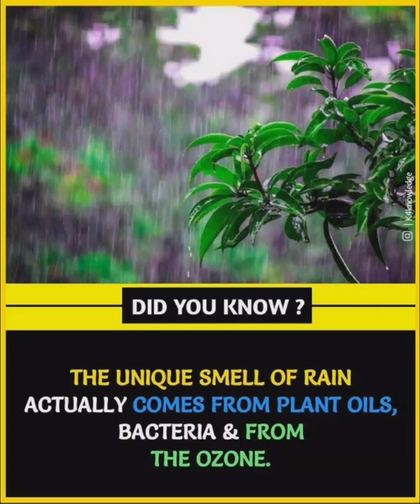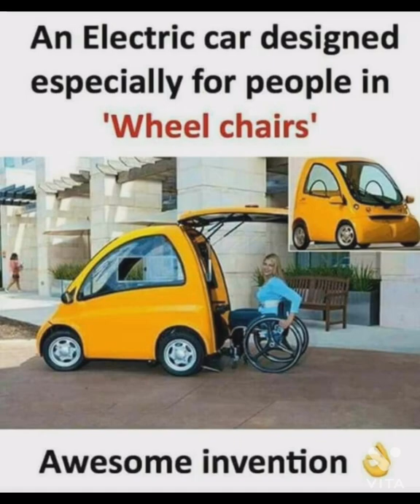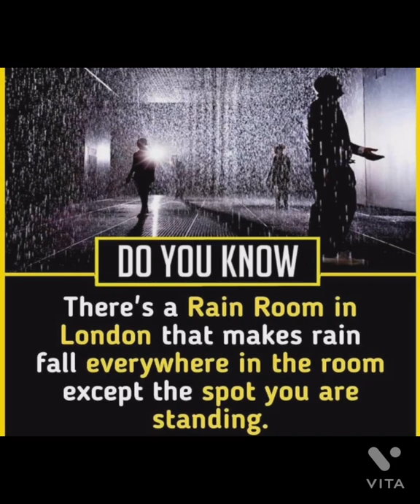AMAZING FACTS #48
Hii Everyone.
This video is about AMAZING FACTS you haven't heard it before

My humble request is..
So please support me anytime

Take care